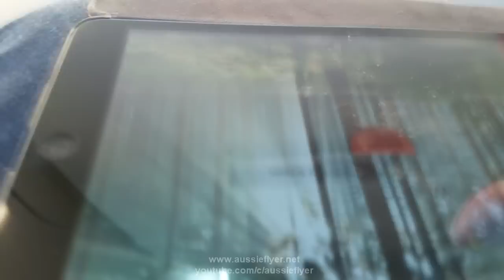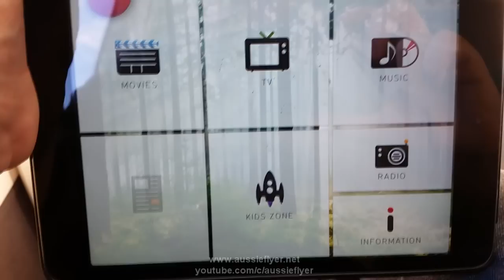Qantaslink B717 - Sydney to Gold Coast Economy Class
Qantaslink recently took over from Qantas the Saturday night return trip from Sydney to the Gold Coast. I just so happened to be booked on it the second week the service operated. I love the B717 so I was really happy with the change.

The video will show you the entire flight experience including some amazing views of Sydney Harbour, the Harbour Bridge and Opera House soon after takeoff in the sunset. Just amazing.